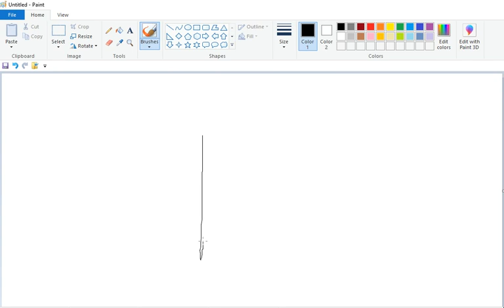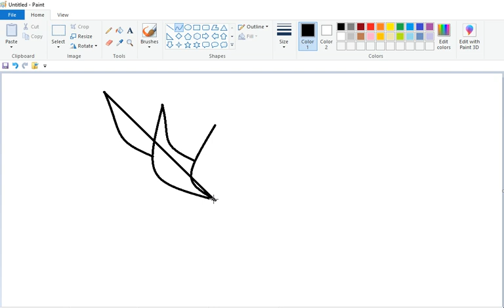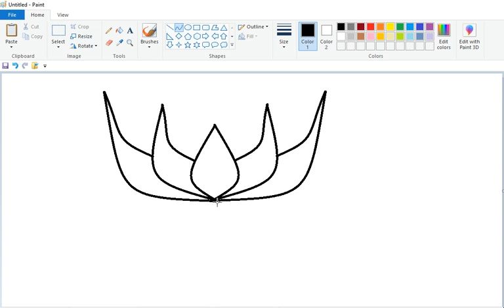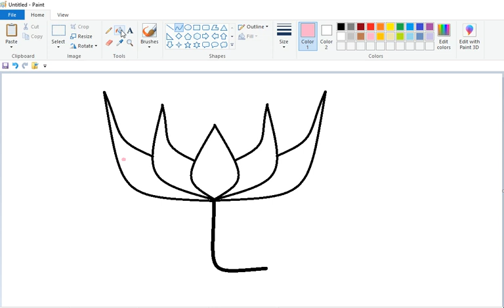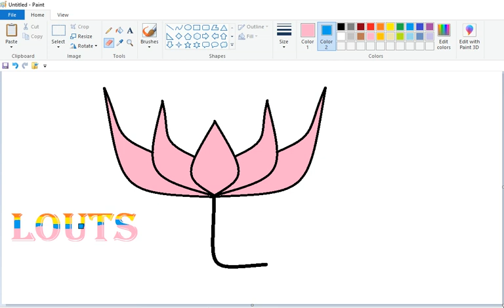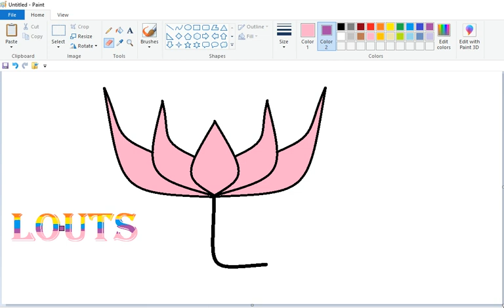Flower drawing in MS paints ||Lotus flower drawing easy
MS Paint में कितने टूल होते हैं?
एमएस पेंट से क्या होता है?
पेंट स्क्रीन में कितने मुख्य भाग होते हैं?
कप प्लेट कैसे बनाया जाता है?
मुझे क्यों ड्रा करना चाहिए?
ड्राइंग में अच्छा होने में कितना समय लगता है?
एमएस पेंट में कौन सा एक्सटेंशन सपोर्ट नहीं करता?
पेंसिल टूल का कार्य क्या है?
सबसे अच्छा पेंट कौन सा है?

 technical maurya aapni duniya